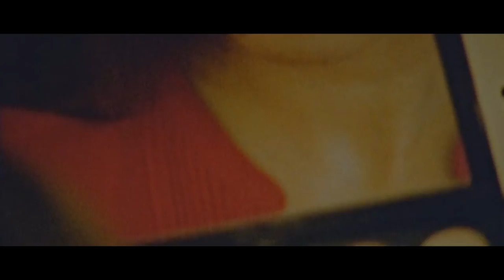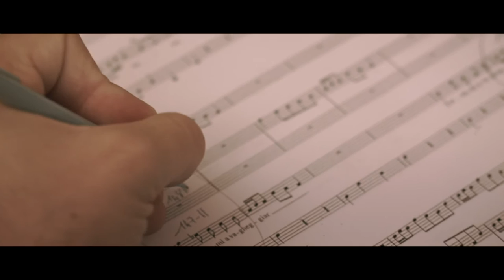Sonya Yoncheva - Handel (her Baroque album) Official Trailer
Sonya Yoncheva devotes her second solo album to the music of Handel, showing another facet of her wide-ranging repertoire.

The baroque album “Handel”
A great collection of Handel’s most beautiful arias

Regie: Nicolas Hudak
Produktion: Counter Film, Berlin